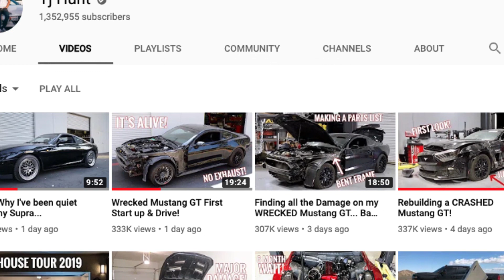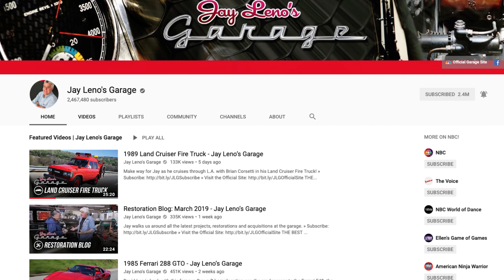What REALLY Happened to Choi’s Unicorn V3 Huracan…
Install Raid for Free ✅ IOS ✅ ANDROID Start with💰50K silver and get a Free Epic Champion 💥 on day 7 of “New Player Rewards” program.

1. Eligibility: The 2 Grand Giveaway (the “Giveaway”) is open only to legal residents of the United States (excluding its territories and possessions) and Washington D.C. who are at least 13 years of age at time of entry (“Entrant"(s)). Void in Puerto Rico, the Virgin Islands and where prohibited.

2. Prize: The Giveaway allows Entrants to enter random drawings, as described below, on the Life of Palos YouTube Channel (the “Channel”) for a chance at $2,000 (“Prize”). THE ODDS OF WINNING THE PRIZE DEPENDS ON THE TOTAL NUMBER OF ELIGIBLE ENTRIES RECEIVED.

If a Prize cannot be awarded due to circumstances beyond the control of Channel, a substitute prize of equal or greater retail value may be awarded. The Winner will be solely responsible for all federal, state and/or local taxes, and for any other fees or costs associated with the Prize received.

3. Giveaway Period: The Giveaway shall begin at 12:01 a.m. Mountain standard time ("MST") on April 4th, 2019 and shall end at when the channel reaches 100,000 total subscribers after which the winner will be chosen.

4. ONLY ONE ENTRY IS PERMITTED PER PERSON. If you send multiple entries you will be disqualified.

5. Winning:  The winner of the Giveaway (“Winner”) shall be chosen by by random. The Winner shall be chosen within 10 days of the end of the Giveaway Period.

6. Prize Claim: The Winner will be notified within 10 days of the drawing via email. The Winner may be required to execute an Affidavit of Eligibility, a Liability Release, and (where legal) a Publicity Release (collectively, “Prize Claim Documents”) within 10 days of notification, or as directed by the channel. The failure to respond timely, to the notifications and the failure to provide the Prize Claim Documents will result in forfeiture of the Prize and, in such case, the channel may declare an alternate winner, based on another random drawing. If a Prize goes unclaimed or is forfeited by the Winner, the Prize may not be re-awarded, in Sponsor’ sole discretion. The Winner may be required to provide channel with a valid social security number before the Prize will be awarded for tax reporting purposes.  An IRS Form 1099 may be issued in the name of the Winner, for the actual value of the Prize received. Other restrictions may apply.

7. Rights of Channel: Channel, shall have the right, at its sole and absolute discretion to refuse any Entry whatsoever made by Entrants which it finds to be in violation of these Official Rules or which it finds in its sole discretion to be otherwise objectionable for any reason.

8. YouTube Policies